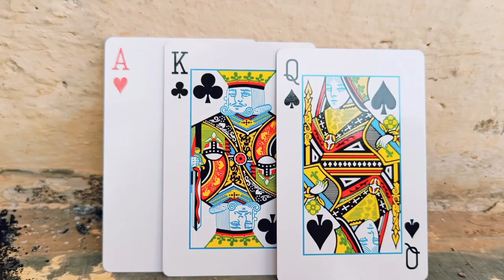ಮುತ್ತಗಿ ಮುತ್ಯಾ Muttagi Mutya uttarkarantak new comedy